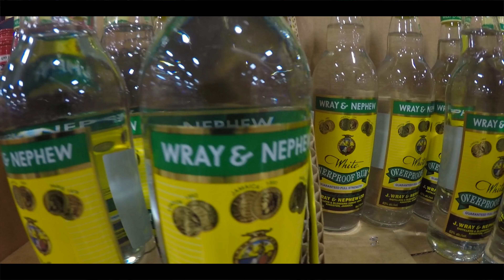Jamaica | Blue hole waterfall & head sized avocados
Team GlobalGemz head to the world famous Caribbean island of Jamaica know for its exquisite culture, reggae music and Food. Alex & co rustle up some family roots, searching for some Gemz, eating avocados the size of human heads, & listening to the vocals of the people. Visiting Montego bay, Runaway Bay &  Blue hole.

Filming & Editing: @basemanguy